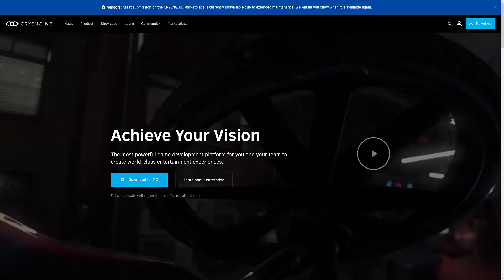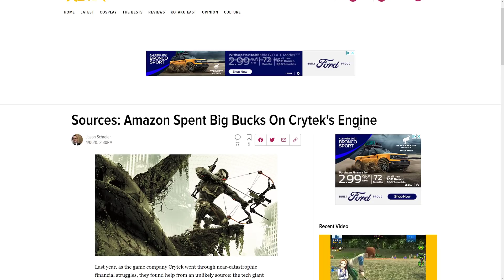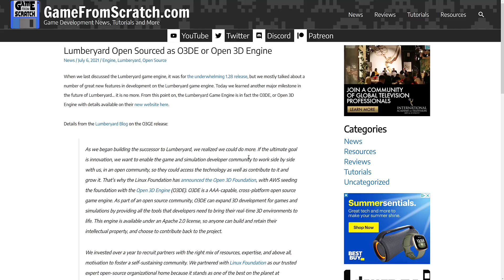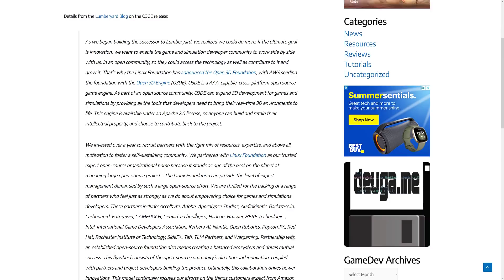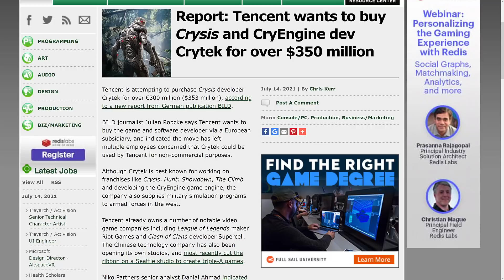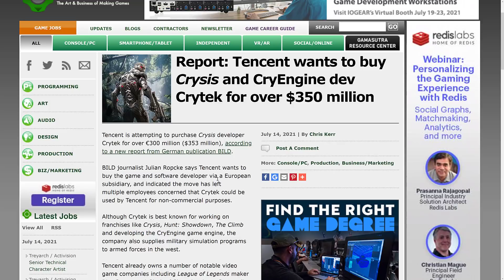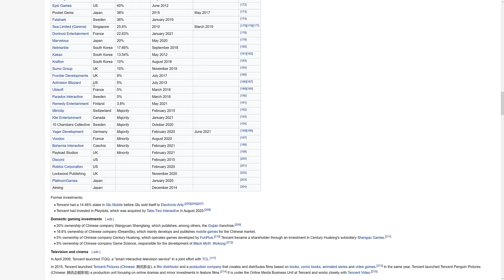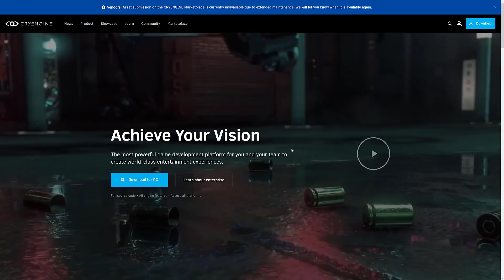Tencent To Acquire CryEngine/Crytek? Was CryEngine Dead Anyways?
Tencent are rumoured to be in the market for CryTek, makers of CryEngine as well as Crysis, The Climb, The Hunt and other games. This comes shortly after Amazon Lumberyard, based on CryEngine, is open sourced. Is this the end of CryEngine. does it even matter anymore?